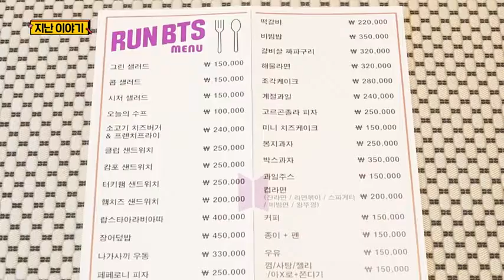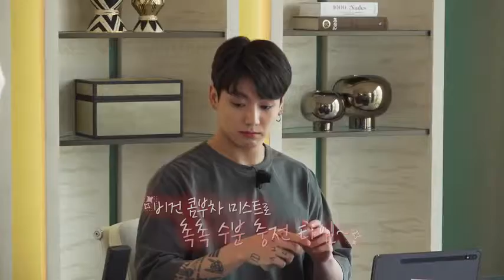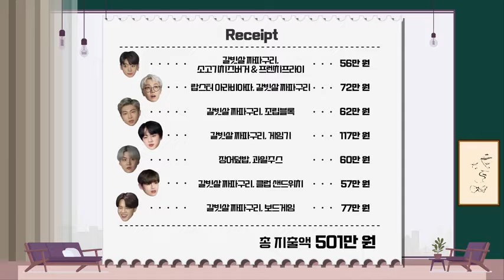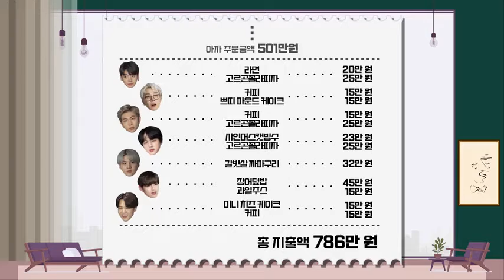RUN BTS EP,151 (2021)(SUB INDO /ENG /JPN /THAI /MELAYU )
Artists:방탄소년단 /BTS
Agency company: HYBE entertainment